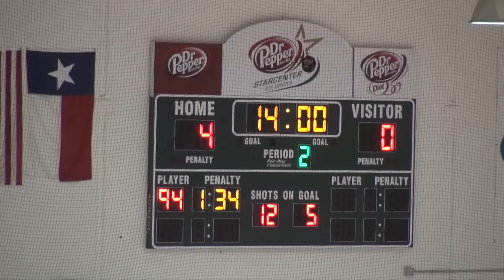Marcus JV Game 2011-11-06 - 2 of 5